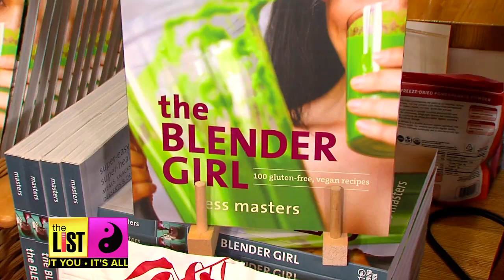It's a Bird! It's a Plane! No, it's Blender Girl!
Dig out your blender and get ready for a treat. Tess Masters aka, 'The Blender Girl' is here and not only is she sharing her list of ways to make an outstanding smoothie, she also gives us a top recipe that has The List's Donna Ruko in taste bud heaven!